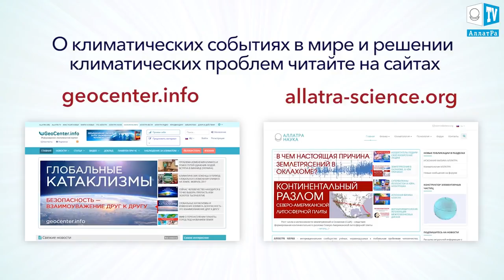Ледниковый период. Год без лета. Интересные факты о климате.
Ледниковый период. Год без лета. Интересные факты о климате. Тамбора.

В истории метеонаблюдений 1816 год является уникальным. Население западной Европы и Северной Америки столкнулось с климатической аномалией - отсутствием тёпла в летние месяцы. В июле были морозы, а в августе шёл снег. Этот год был назван - “Год без лета”. Причину такого явления в 1920 г. раскрыл физик и климатолог Уильям Хамфрейс. Согласно его исследований аномальная погода связана с извержением вулкана Тамбора на индонезийском острове Сумбава. Извержение произошло в апреле 1815 г. с силой 7 баллов по шкале вулканических извержений. А сильный выброс пепла в атмосферу вызвал эффект “вулканической зимы” - сильного похолодания в планетарном масштабе. Этот эффект возникает, когда пепел и сернистые газы образуют сернокислые аэрозоли и в стратосфере (на высоте от 11 до 50 км), распространяются как покрывало над всей Планетой. Вследствие этого солнечные лучи в малом количестве доходят до поверхности Земли, что вызывает похолодание климата. Такое явление фиксируется в незначительном масштабе после каждого извержения вулкана. Но ощутимым становиться после извержения, которое достигает 6 баллов и выше. Извержение вулкана Тамбора вызвало понижение средней глобальной температуры на 0,4-5 °C (на ноль целых четыре десятых - пять целых) в течение года. На текущий момент официальная наука обнаружила 47 извержений, произошедших в истории Земли с максимальной силой 8 баллов за прошедшие 420 млн. лет. Последнее извержение такой силы было зафиксировано 26,5 тыс. лет назад на Северном острове Новой Зеландии супервулканом Таупо. Событие 1816 г. стало серьёзным испытанием для людей того времени.
Исследуя Солнце, учёные из британского университета Нортумбрии пришли к выводу, что зима 2017 года может стать началом малого ледникового периода. По их мнению, глобальное потепление сменится сильным похолоданием в ближайшие десять лет. Максимальное похолодание ожидается примерно к 2030 году. Связано это по заключению учёных с количеством пятен на Солнце. Когда их много, на Земле становится теплее. И соответственно, чем их меньше, тем холоднее на Земле. На данный момент на Солнце их наблюдается  минимальное количество. К 2030 году прогнозируется снижение солнечной активности на 60 процентов. Как говориться в докладе учёных АллатРа Наука “О проблемах и последствиях глобального изменения климата на Земле. Эффективные пути решения данных проблем”: «Глобальное изменение климата на Земле ‒ это в основном производная от астрономических процессов и их цикличности. Эта цикличность неизбежна. Геологическая история нашей планеты свидетельствует, что Земля уже неоднократно переживала подобные фазы глобального изменения климата. В этой связи крайне важно глобально и быстро менять ценности общества с потребительского формата на духовно-нравственный, созидательный формат, где добро, человечность, совесть, взаимопомощь, дружба, доминирование духовно-нравственных основ стояли бы на первом месте во взаимоотношениях между людьми, независимо от их национальности, вероисповедания, социального статуса и иных условных, искусственных разделений мирового общества. Когда все люди будут стремиться создавать жизнь, удобную для всех окружающих, то в этой жизни они и будут сохранять себя и своё будущее…»
Вулкан Тамбо́ра, ставший причиной года без лета 1816 г., считался учеными спокойным. В 1812 г. магматическая камера вулкана начала переполняться и этот процесс сопровождался сильным гулом. 5 апреля 1815 года в кратере начали происходить небольшие взрывы, а на следующий день территория в радиусе 600 км от Тамбо́ры покрылась пеплом и раскаленными камнями. Взрывы 10 апреля разрушили вершину Тамбо́ры и раскололи на части склоны горы. Колонна пепла поднялась на высоту до 43 км и вызвала трехдневную ночь в радиусе 650 км от вулкана. Образовавшийся в районе Тамбо́ры смерч поднял в воздух деревья, животных и людей. Спустя четыре часа берега Восточной Явы накрыло цунами с высотой волн до 4 метров. Выбросы лавы продолжались еще три месяца. Мощность взрыва составила 800 мегатонн в тротиловом эквиваленте. Вулканом Тамбо́ра извергнуто в общей сложности 180 кубических километров вулканических материалов. В результате катастрофы вся культура Тамбо́ры была уничтожена. Возрождение жизни на острове Сумбава началось лишь спустя более ста лет в 1930-х годах.

Подробнее о климатических событиях в мире и решении климатических проблем Вы можете прочесть на сайте
О климатических событиях в мире и путях решения климатических проблем Вы можете прочесть в докладе ученых АЛЛАТРА НАУКА «О проблемах и последствиях глобального изменения климата на Земле. Эффективные пути решения данных проблем».